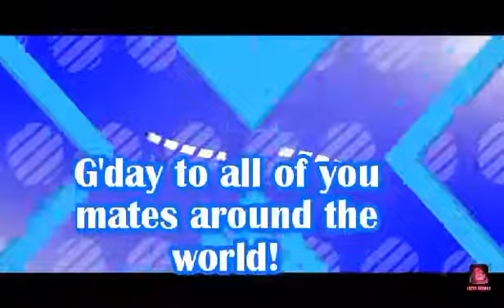Stick War Legacy Campaign mode Episode 4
so I recorded Dead Ahead and wanted to upload it, however audio didn't record and I didn't want to disappoint you mates, so here's a Stick War video instead with recorded audio. So no copyright will be hitting me!